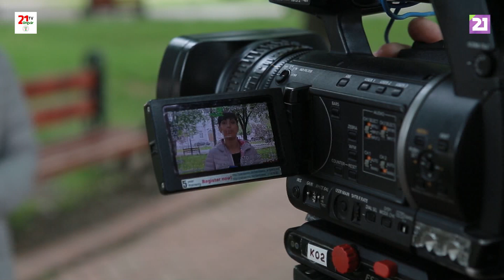ДОКЛАДНО/ Професії, які не на карантині: будні журналістів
Єдина біль-менш доступна розвага теперішнього туриста – це піші прогулянки, а єдина й улюблена робота для Ані – журналістика, і такі випробування як карантин, мабуть, найкраще доводять відданість своїй професії.